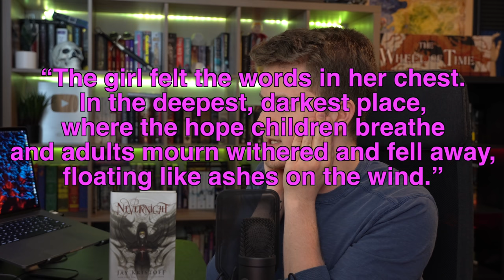NEVERNIGHT - REVIEW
My review of Nevernight by Jay Kristoff.